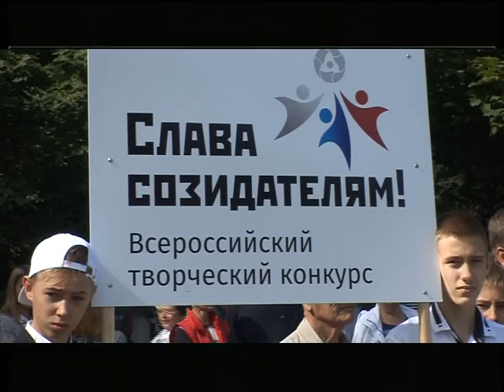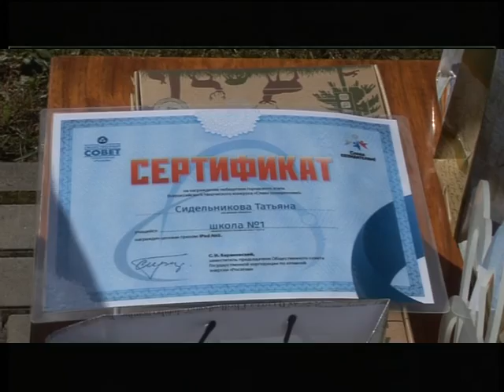Десна-ТВ: День за днём от 12.09.2016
Спецвыпуск, посвященный Дню города Десногорск